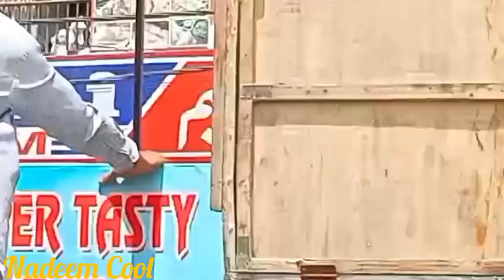KMC Action Against Encroachment Drive Landi Kotal to Five Star Chowrangi North Nazimabad Karachi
KMC Anti Encroachment Drive Update
KDA Anti Encroachment Drive Update
TMC Anti Encroachment Drive Update

فائو سٹار چورنگی سے لنڈی کوٹل تک بڑے بڑے ہوٹلوں کے کاؤنٹر ضبط
North Nazimabad Food Street Update